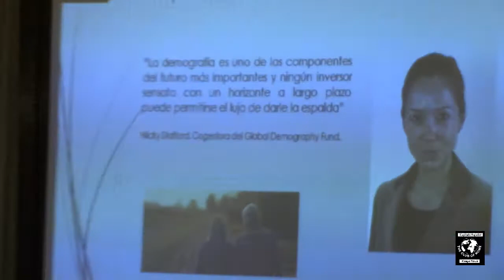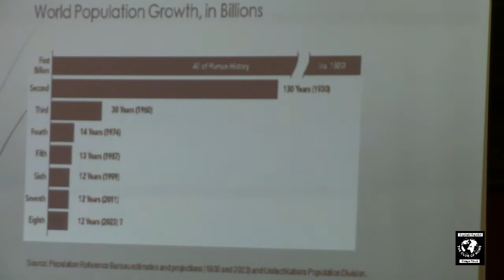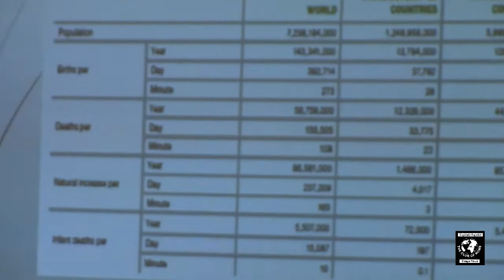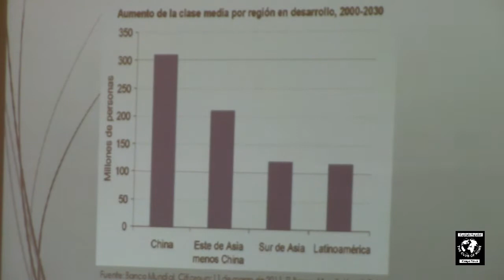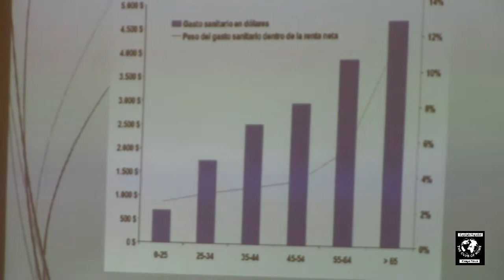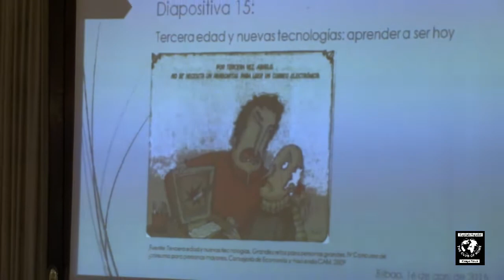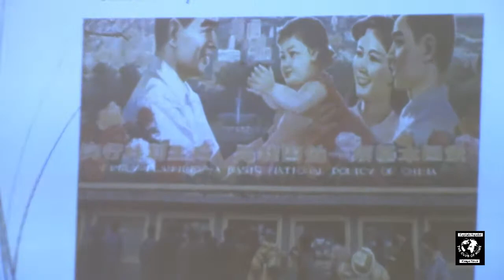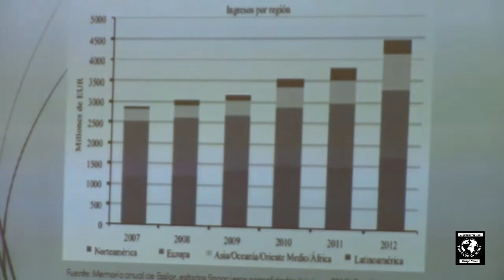Invertir en Demografía - Dn. Rafael Puyol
conferencia:
 impartida por D. Rafael Puyol, Catedrático de Geografía Humana de la Universidad Complutense de Madrid y Rector de la misma desde 1995 hasta 2003, Miembro de la Junta Directiva del Capítulo Español del Club de Roma, Miembro del Jurado del Premio Príncipe de Asturias de Ciencias Sociales. Medalla de oro de 5 universidades, posee varias condecoraciones internacionales y es Doctor Honoris Causa por siete Universidades extranjeras. Especializado en Demografía. Título de la conferencia: Invertir en Demografía. En su presentación abordó el tema del futuro demográfico y sus repercusiones en la conformación de la sociedad futura.  En el Grupo Vasco del Capitulo Español del Club de Roma.